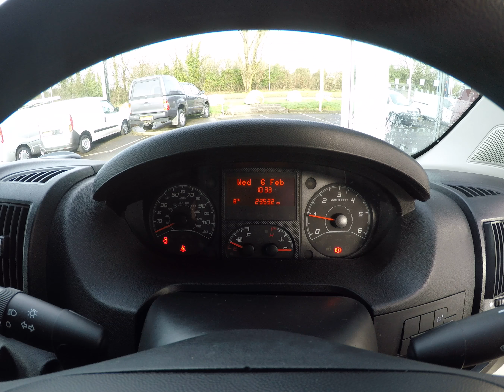Peugeot BOXER HDI 333 L1H1 PROFESSIONAL SWB VAN *LOW MILES*